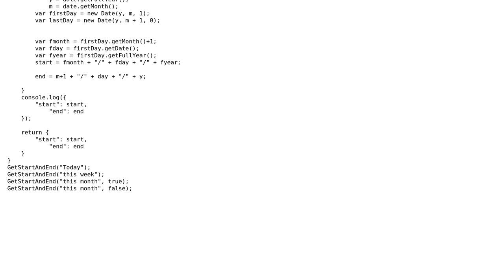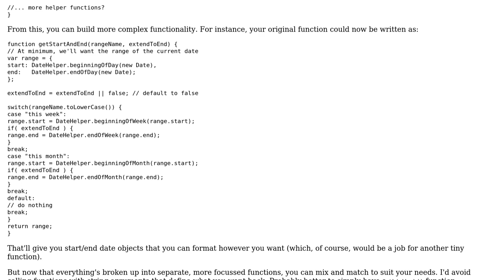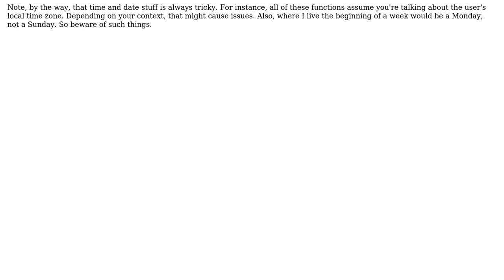Code Review: Datetime in JavaScript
With thanks & praise to God, and with thanks to the many people who have made this project possible! You are responsible for your own actions.